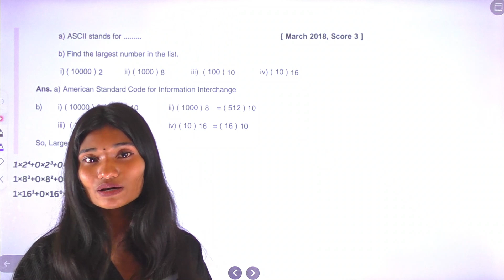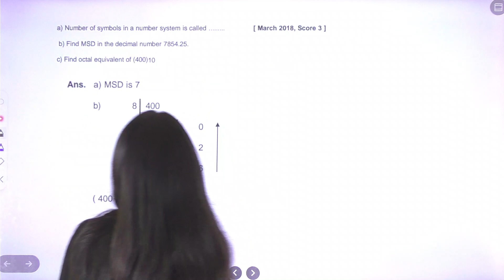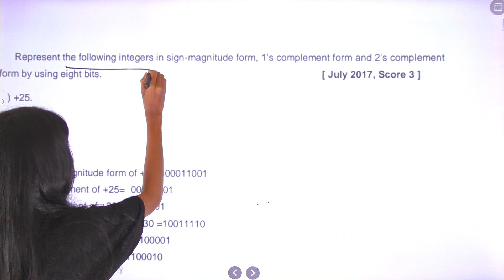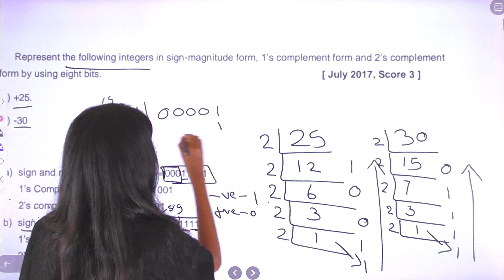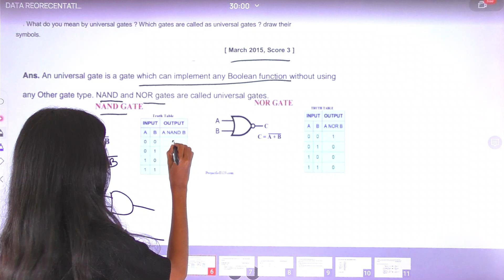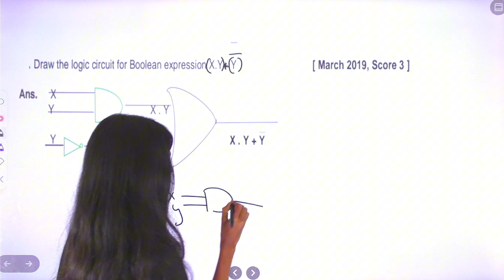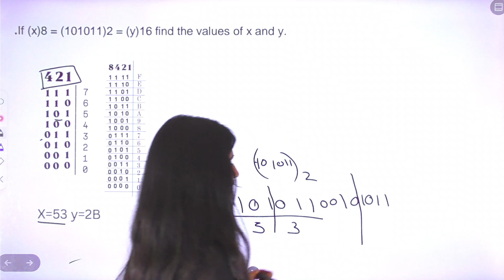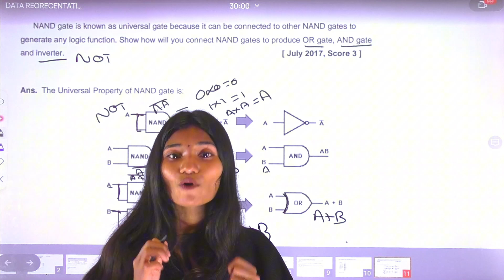DATA REPRESENTATION AND BOOLEAN ALGEBRA | PLUS ONE C S | CHAPTER 2 | SURE QUESTION | WINGS ACADEMY